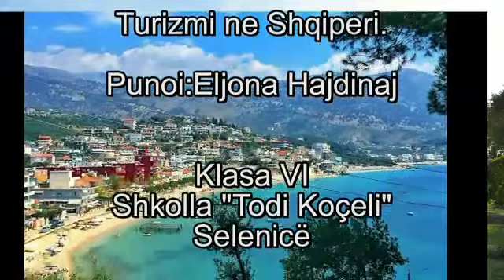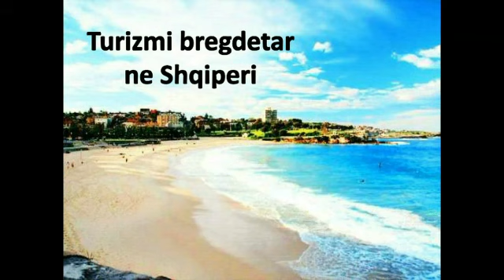TURIZMI PUNOI :ELIONA HAJDI KLASA E VI SHKOLLA *TODI KOCELI* SELENICE